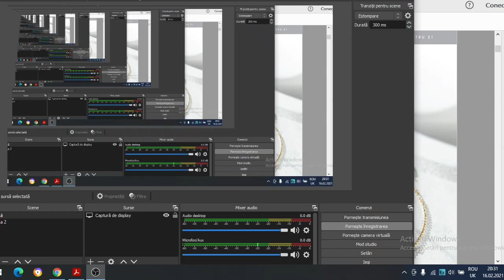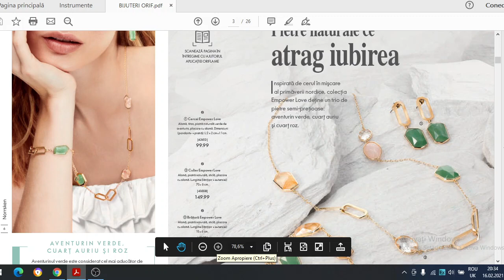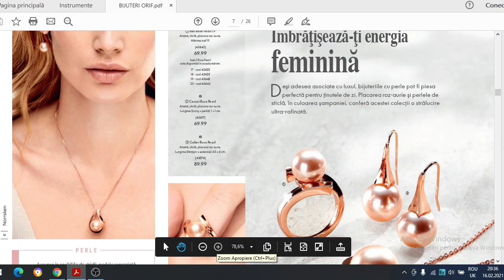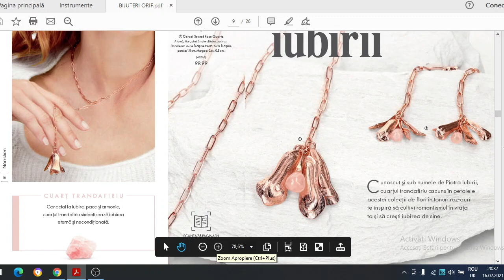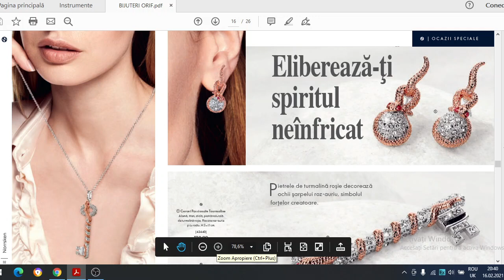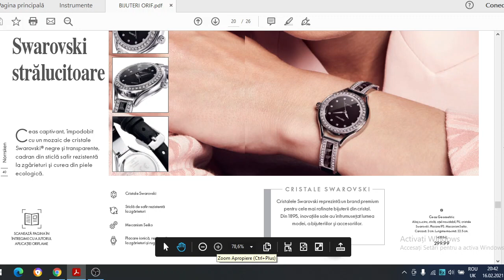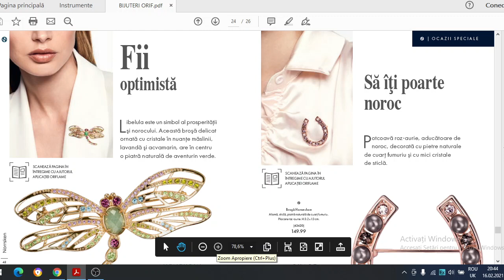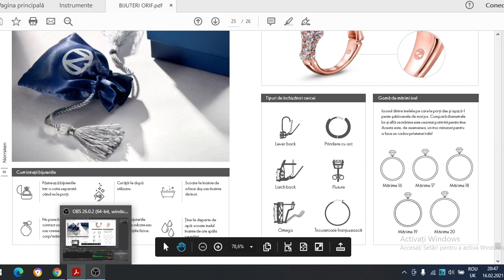Catalog C3, C4 - C7 2021 Oriflame /Catalog Norrsken/Colectia de primavara Norrsken/baby lorry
Catalog C3, C4-C7 Norrsken ORIFLAME,este o colectie de Bijuterii cu pietre naturale de amazonit,acest catalog este valabil incepand din Campania C3 -C7 2021!

Catalogc42021oriflame#Catalognorrskenoriflame